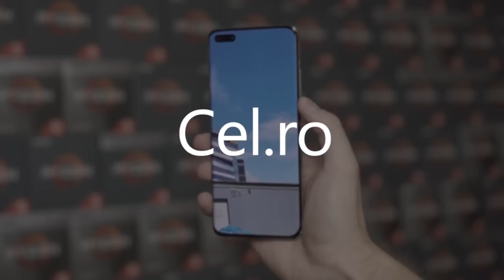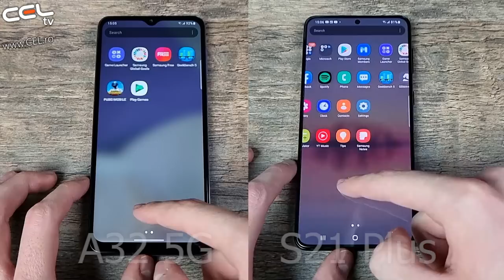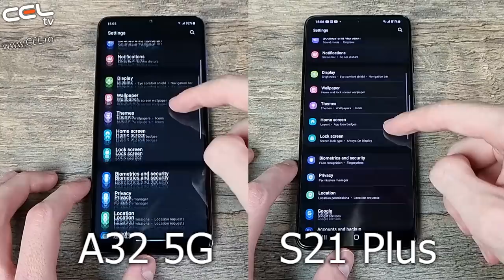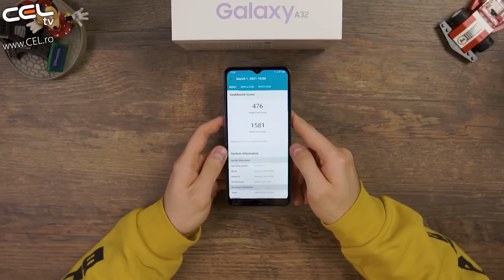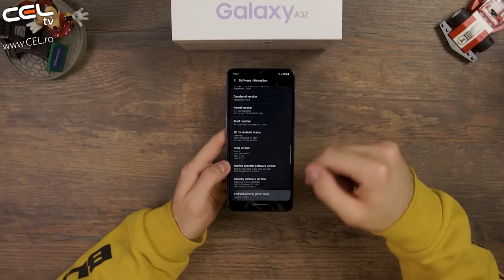Samsung Galaxy A32 5G | Cel mai ieftin telefon 5G...pentru moment | Unboxing & Review CEL.ro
În următoarea generatie a retelei de date mobile, puterea vitezei 5G schimbă modul în care experimentezi si partajezi continut - de la jocuri si streaming super lin, până la partajări si descărcări foarte rapide. Treci la Galaxy A32 5G si accelerează-ti experienta smartphone.

 Galaxy A32 5G arată bine si se simte si mai bine în mâinile tale. Designul perfect prezintă nuante cu o strălucire subtilă si un spatiu redus pentru camera foto principală, pentru un stil unic. Alege dintre patru culori, pentru a te exprima în felul tău: Awesome Black, Awesome White, Awesome Blue, Awesome Violet.

 Surprinde momente memorabile, în detalii clare, folosind camera foto principală de 48MP. Extinde unghiul de vizualizare folosind camera Ultra Wide. Personalizează focalizarea, folosind camera Depth sau surprinde detalii folosind camera Macro.

 Camera Depth, de 2MP, îti permite să reglezi profunzimea suprafetei din fotografiile tale. Cu o simplă atingere, poti regla cu usurintă neclaritatea fundalului din spatele subiectului, pentru fotografii de înaltă calitate, care ies cu adevărat în evidentă.

 Fii cu un pas înainte în programul zilnic cu o baterie care nu te va încetini. Bateria de 5.000 mAh (tipică)* îti permite să continui să faci treabă ore în sir. Și cu Adaptive Fast Charging până la 15W, Galaxy A32 5G revine rapid la puterea maximă.

 Maximizezi performanta cu Game Booster. Reduci distragerile si ridici calitatea jocului cu o interfată dedicată si cu un meniu usor de accesat. Frame Booster oferă o grafică cu miscare lină, ca în realitate. Joci la capacitate maximă, în timp ce Game Booster îti memorează tiparele de utilizare, pentru a optimiza bateria, temperatura si memoria.

 Galaxy A32 5G combină puterea de procesare Octa-core cu până la 4 GB/6 GB/8 GB de RAM, oferind performante rapide si eficiente pentru fiecare sarcină de lucru. Bucură-te de 64 GB/128 GB de stocare internă sau adaugă si mai mult spatiu cu cardul microSD de până la 1 TB.

 Încorporat în hardware-ul si software-ul telefonului de la început, Samsung Knox îti protejează telefonul din momentul în care este pornit. Oferind securitate pe mai multe niveluri, îti protejează cele mai sensibile informatii de malware si amenintări rău intentionate.

 Bucură-te de miscare lină si de un design încântător cu One UI. Optimizat pentru orice dimensiune a ecranului, îti permite să te concentrezi asupra a ceea ce contează, într-un mod confortabil si intuitiv. One UI îti permite să-ti personalizezi telefonul, pentru a se potrivi perfect gusturilor tale si pentru a te bucura pe deplin de experienta Galaxy.

 Relaxează-te atunci când alegi să cumperi un smartphone Galaxy. Aplicatia de diagnosticare si optimizare interactivă pentru aplicatia Samsung Members face usoară ajustarea performantei dispozitivelor tale, în timp ce linia noastră de asistentă îti permite să depanezi problemele atunci când ai nevoie de asistentă suplimentară.